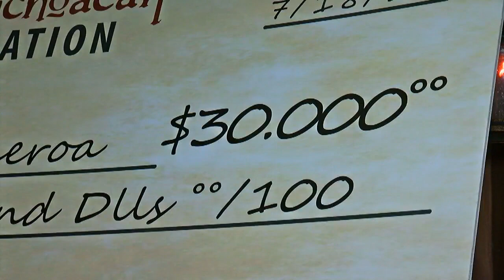Reward finally issued in 'Baby Jane Cordova Doe' case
Crystal's 17-year-old sister, Lesley Figueroa, received the reward money offered at the time. With interest and after some investment, she's collected $30,000.